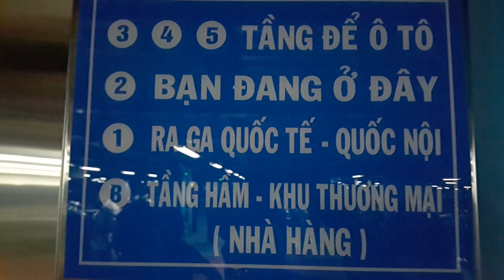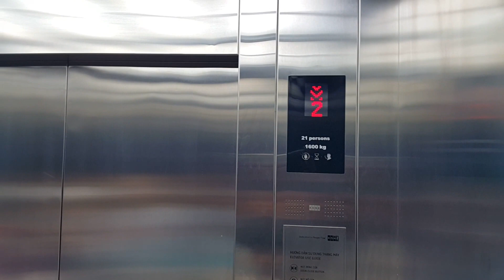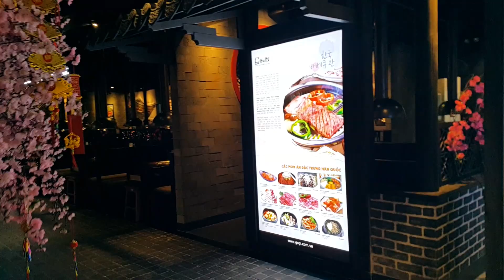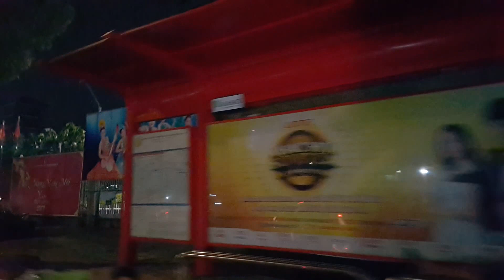Vào ra phi trường Tân Sơn Nhất, đêm 25 tháng Chạp, Tết Đinh Dậu